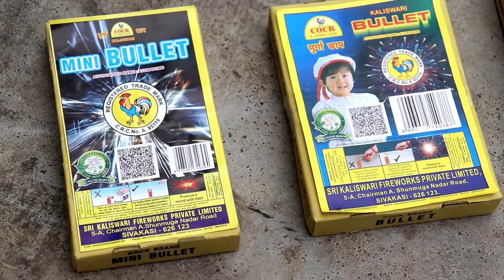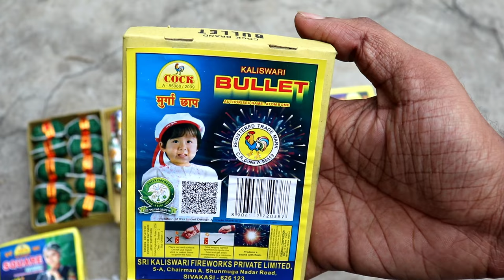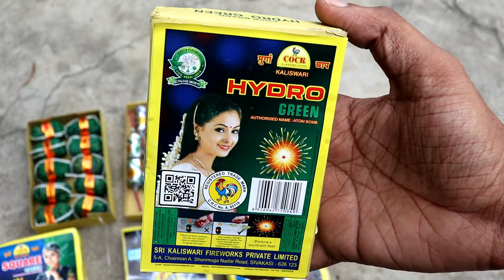Square Green vs Hydro Green vs Mini Bullet vs Bullet - Diwali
In this video we are doing a comparison between Cockbrand Square Green vs Mini Bullet vs Bullet vs Hydro Green sutli.